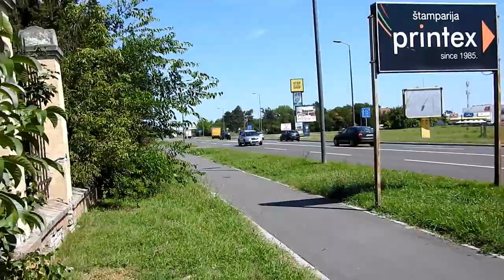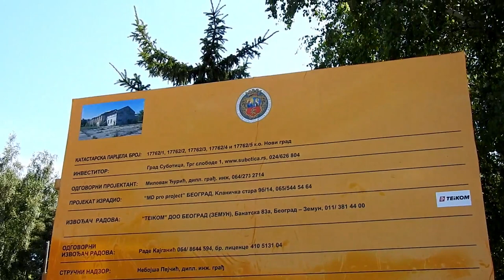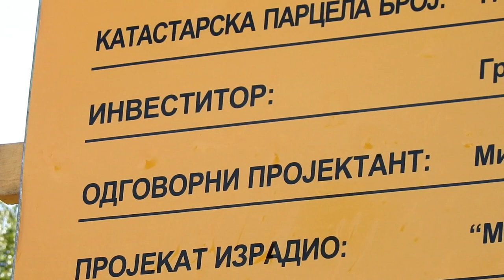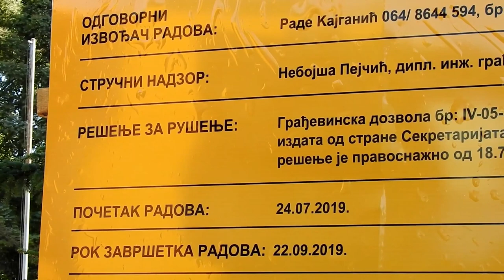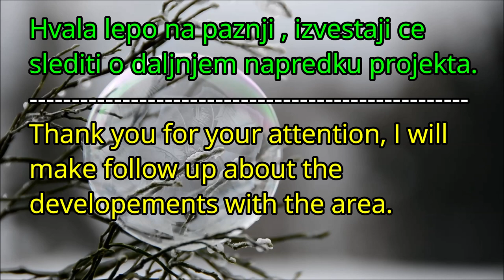Rusenje prve kasarne u Subotici Ex Military base demolition 09 08 2019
Molim procitati!